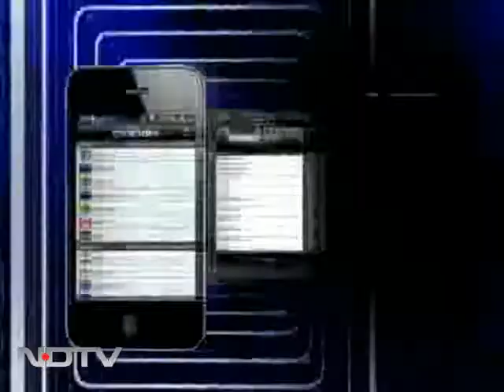FDI 'holdback': What India Inc says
Venugopal Dhoot, Chairman, Videocon Industries Ltd, says for corporate India, customers are the king and the FDI decision, if cleared, will benefit them. But, Mr Dhoot says, politicians opposing the opening up of the retail sector to foreign investors are not thinking about the benefit of consumers; they are indulging in votebank politics.